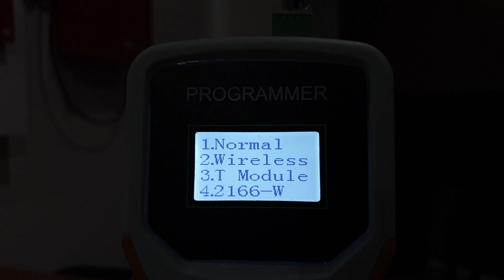FDAS Training Philippines - Asenware Fire Detection and Alarm System | Inventive Media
Basic Networking, FDAS & CCTV Courses

-- Please Read! --

👉 Basic Networking Wired and Wireless + CCTV Security Surveillance Installation and Management Training (2 Course Package)